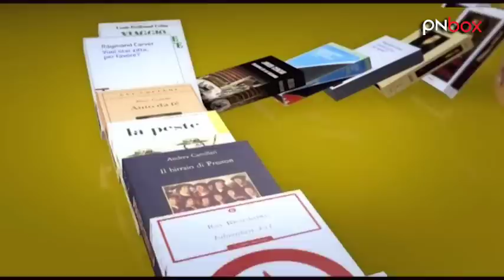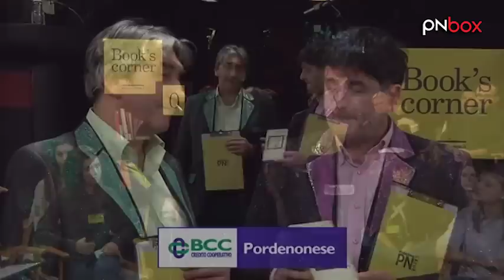PnBooks - Puntata #1 - Marchesini vs Flora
Puntata 01 dell'11 febbraio 2015.
Quarti di finale:
I.S.I.S. Marchesini vs I.I.S. Flora

È partito PnBooks, questa è la sfida integrale tra le prime squadre che si sono sfidate nel torneo di lettura organizzato da Pordenonelegge e PnBox, con la conduzione dei Papu e il sostegno della Bcc Pordenonese!